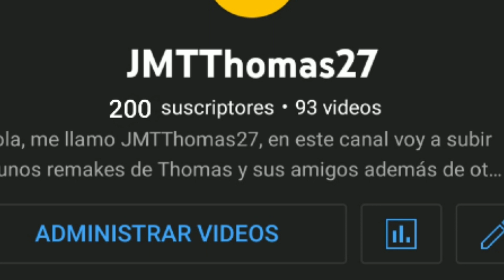¿Qué pasó con el preguntas y respuestas?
Contexto y anuncios
Disfruten